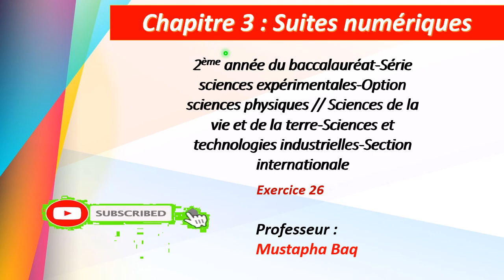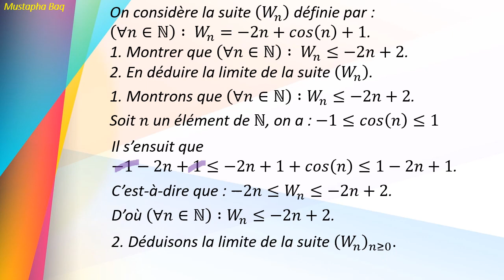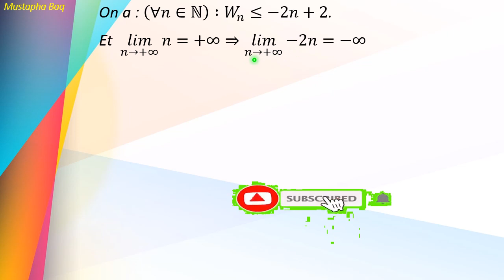Exercice 26 suites numériques